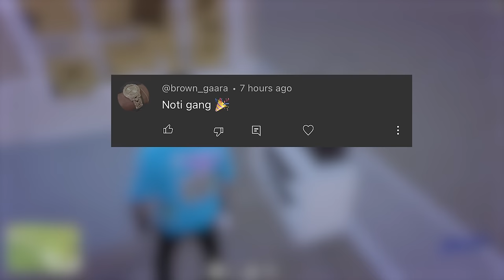I Spent 24 Hours in The TRAP in GTA 5 RP..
in todays gta 5 rp video we spent 24 hours in the trap in grand theft auto 5roleplay with the goal of making the most money as possible without getting robbed, scammed, or dying! this gta 5 rp video is full with funny moments, shootouts, robberies & more

Inspiration/video Idea from :
Furious fade